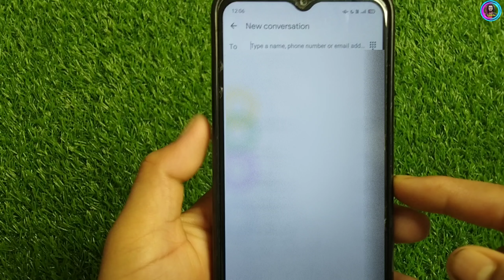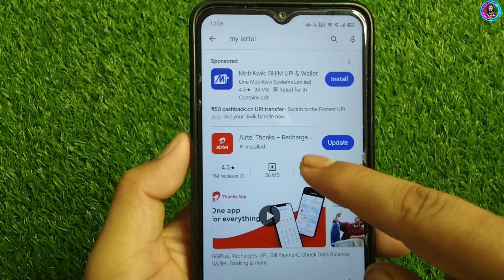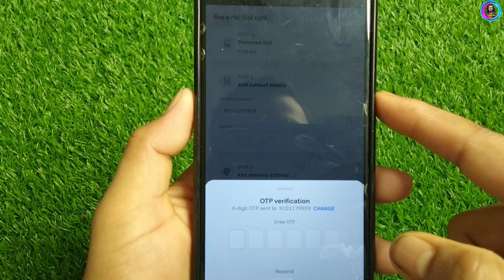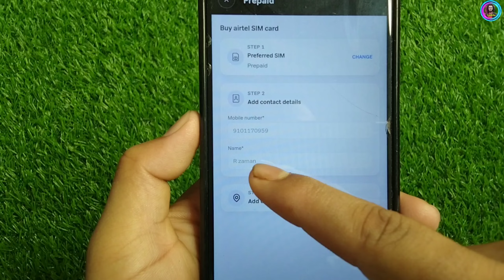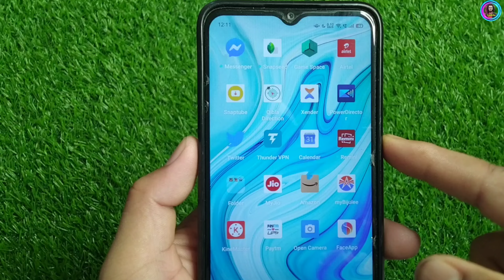How to Port BSNL to Airtel | BSNL se Airtel me Kaise Port Kare